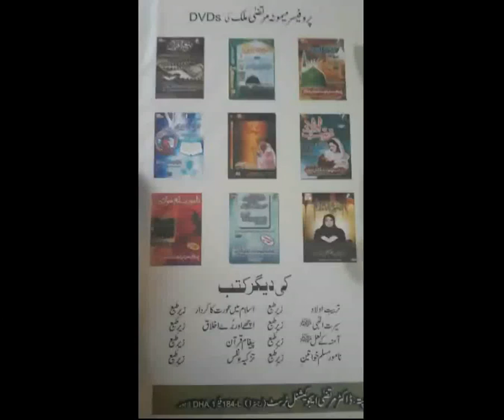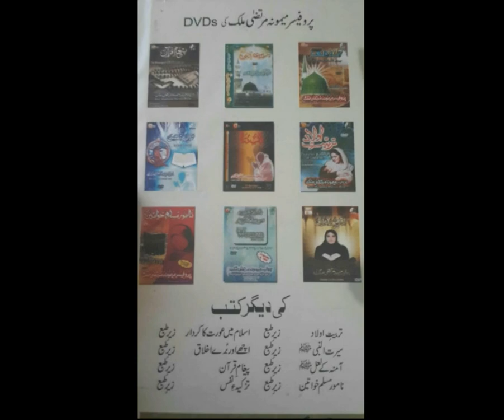Adab-e-Dua Part 9 by my Ama Jani Prof Maimoona Murtaza Malik